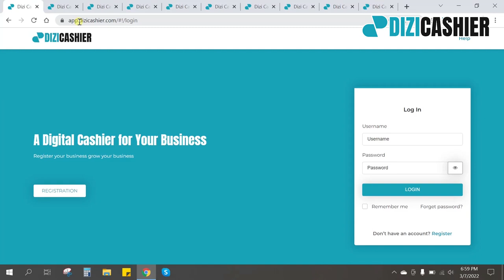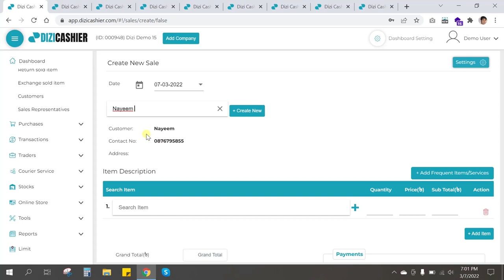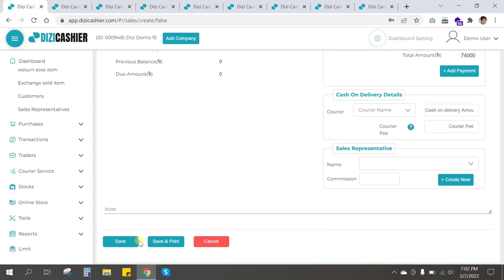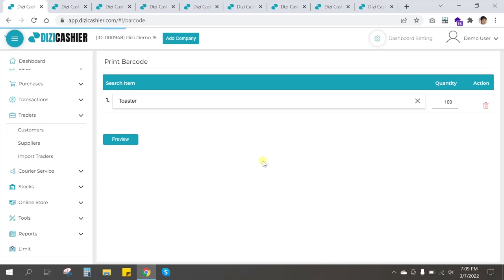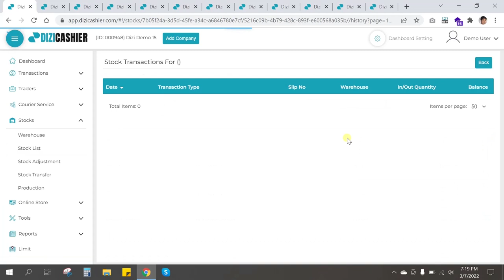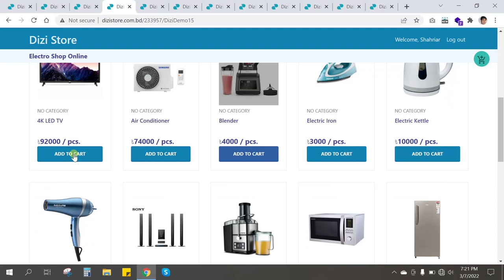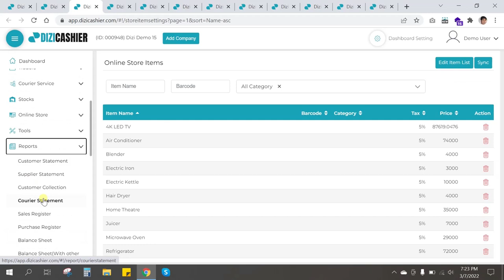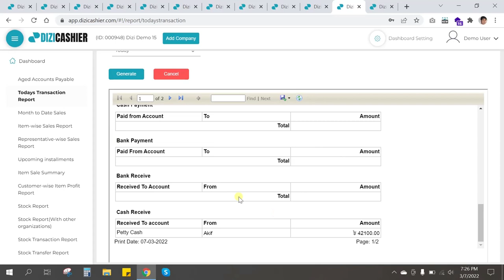Best Software for Your Business || Sales, Stock & Accounts Management || E-Commerce || Dizi Cashier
৬ মাসের প্যাকেজ এ পাচ্ছেন ১৫% ডিসকাউন্ট, আর ১ বছরের প্যাকেজে পাচ্ছেন ২৫% ডিসকাউন্ট। ডিসকাউন্ট পেতে লিংকে ক্লিক করে এখনই ফ্রি ট্রায়াল শুরু।
৩০ দিনের ফ্রি ট্রায়াল ব্যবহার এর জন্য ক্লিক করুন তারপর আপনার প্রতিষ্ঠানের নাম, মোবাইল নাম্বর ও প্রয়োজনীয় তথ্য দিয়ে নিজের একাউন্ট তৈরী করে ব্যবহার শুরু করুন।

  ডিজিটাল উপায়ে ব্যবসা পরিচালনার স্মার্ট সল্যুশন ডিজি ক্যাশিয়ার, যা ব্যবহার করে আপনার ব্যবসাকে করে তুলতে পারেন আরও আধুনিক এবং লাভজনক। ডিজি ক্যাশিয়ারের আকর্ষনীয় সব ফিচার এই প্রতিযোগিতার বাজারে আপনার ব্যবসাকে দিবে নতুন গতি। বর্তমান সময়ের সেরা প্রযুক্তি ব্যবহার করে তৈরি এই টোটাল বিজনেস ম্যানেজমেন্ট সফটওয়্যার ওয়েব এবং মোবাইল অ্যাপ্লিকেশন দুই ভার্সনেই পাওয়া যাচ্ছে।

 আমাদের সল্যুশনে থাকছেঃ

 ক্রয়-বিক্রয়, স্টক ও একাউন্টস ম্যানেজমেন্ট
 ই-কমার্স অর্ডার, ক্যাশ অন ডেলিভারি এবং কুরিয়ার ম্যানেজমেন্ট
 ইন্সটলমেন্টে পণ্য বিক্রয় এবং পেমেন্ট কালেকশন
 পণ্যের সিরিয়াল এবং বারকোড ব্যবস্থাপনা সাথে বারকোড প্রিন্টিং সুবিধা
 ডিউ পেমেন্ট রিমাইন্ডার এস এম এস সিস্টেম
 কাস্টমারের বাকীর হিসাব এবং কাস্টমার - সাপ্লাইয়ার লেজার
 একাধিক আউটলেট এবং ওয়্যারহাউস ম্যানেজমেন্ট
 ক্যাশিয়ার এবং সেলস রিপ্রেজেন্টিটিভ ম্যানেজমেন্ট
 প্রয়োজনীয় অ্যানালাইটিক্যাল রিপোর্ট
 নিজস্ব ওয়েবসাইট ছাড়াই ই-কমার্স স্টোর ব্যবহারের সুবিধা

 যেসব ব্যবসা কে অটোমেটেড করতে সাহায্য করবে আমাদের সল্যুশনঃ

 ইলেক্ট্রনিক্স এবং মোবাইল শোরুম
 ই-কমার্স প্রতিষ্ঠান এবং হোলসেলার
 কম্পিউটার এক্সেসরিজ শপ
 ফার্নিচার শোরুম
 ফ্যাশন হাউস এবং কসমেটিক শপ
 বই এবং গিফট শপ
 মোটর পার্টস, টায়ার এবং ব্যাটারির শোরুম
 যে কোন শোরুম বা সার্ভিস সেন্টার

প্রচারেই প্রসার.

Shorol Manush